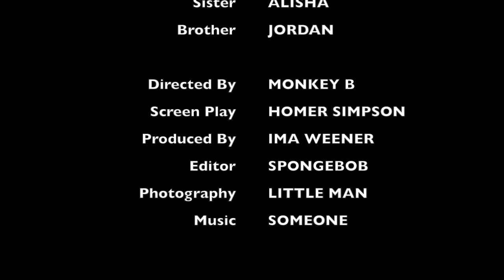Melbourne Trip 2018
A & J's trip around Melbourne, the highlights